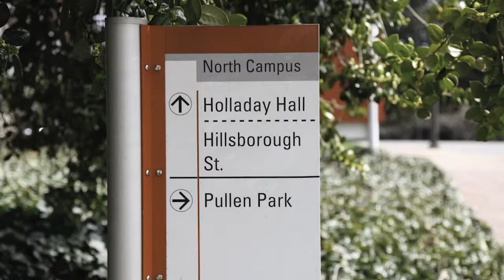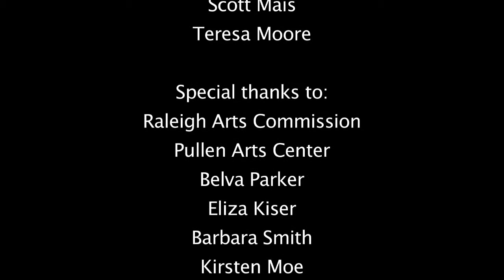Pullen Arts Center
Pullen Arts Center, Raleigh, NC